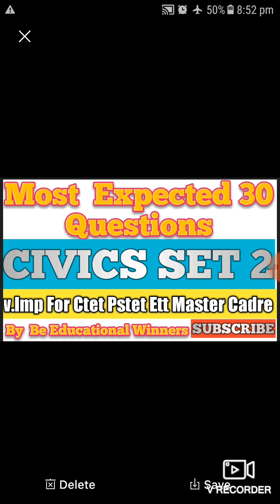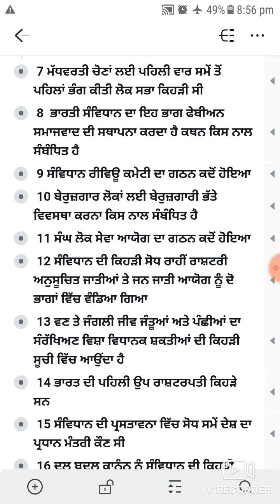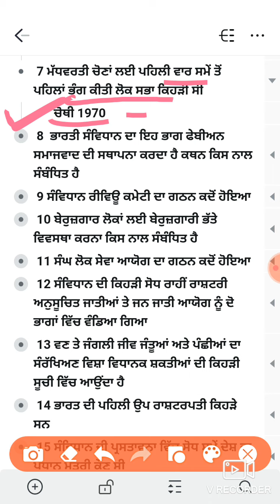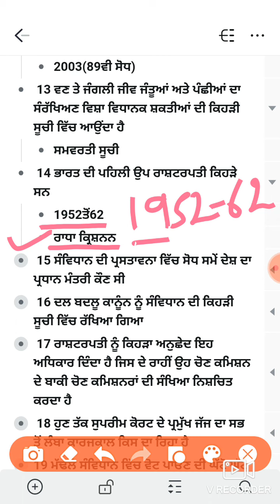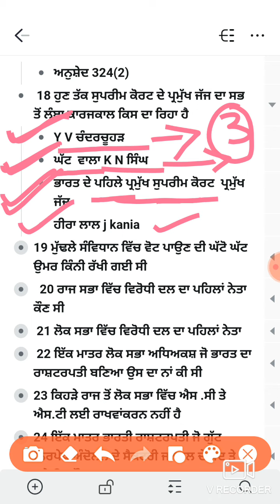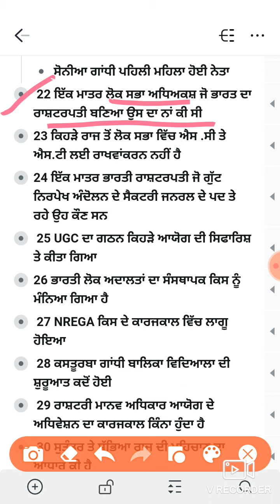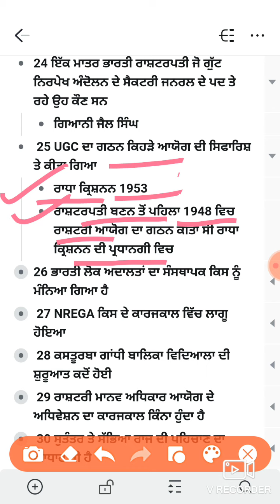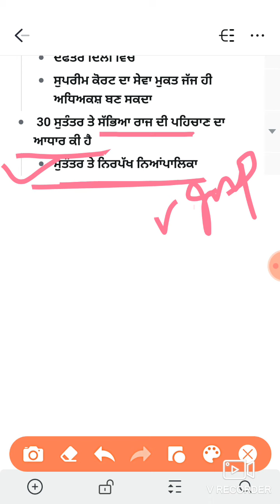SET 2 Most Expected Civics Questions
This viedio is very helpful for all who want to clear their competitive exams .More viedios related to civics have  uploaded in this channel

# ਭਾਰਤੀ ਸੰਵਿਧਾਨ ਵਿੱਚ ਸ਼ਾਮਿਲ ਅਨੁਸੂਚੀਆਂ#